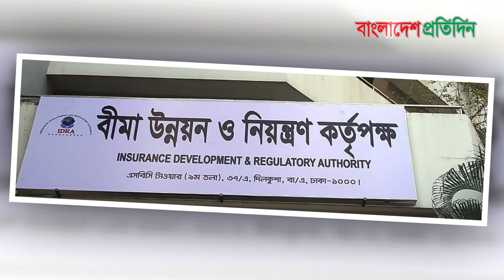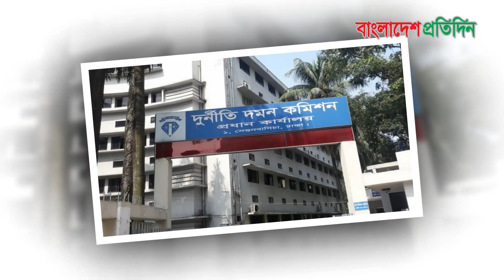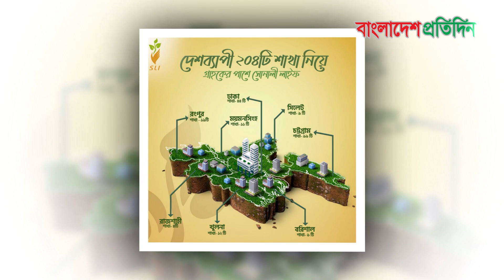ব্যাংকের মতোই দখল হয় সোনালী লাইফ ইন্স্যুরেন্স ও উত্তরা ফাইন্যান্স | Bangladesh Pratidin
ইসলামী ব্যাংকগুলো যেভাবে দখল হয়েছিল ঠিক একইভাবে দখল হয় সোনালী লাইফ ইন্স্যুরেন্স কোম্পানি লিমিটেড ও উত্তরা ফাইন্যান্স অ্যান্ড ইনভেস্টমেন্ট লিমিটেড।

Bangladesh Pratidin | বাংলাদেশ প্রতিদিন